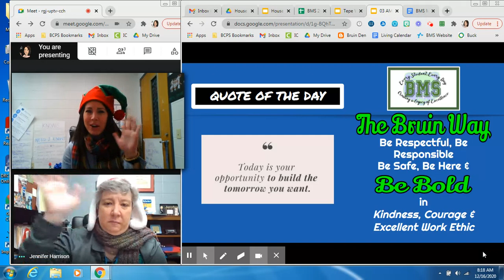Dec 16, 2020 Morning Announcements